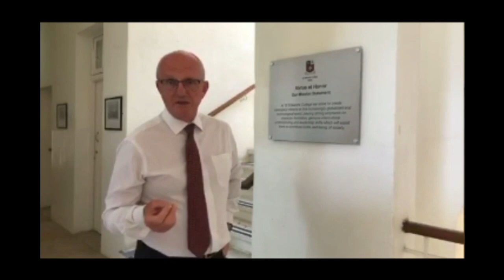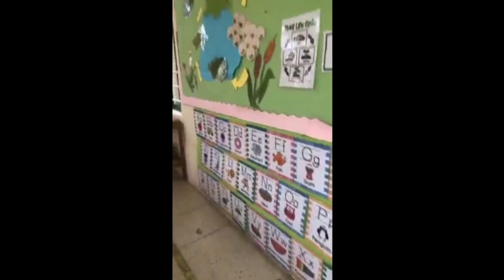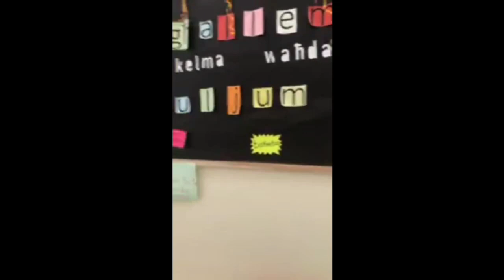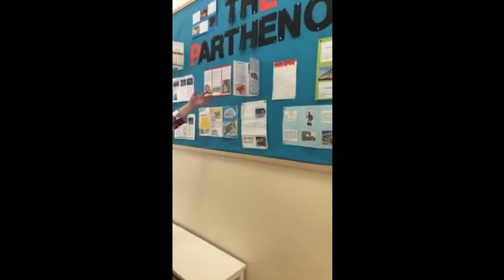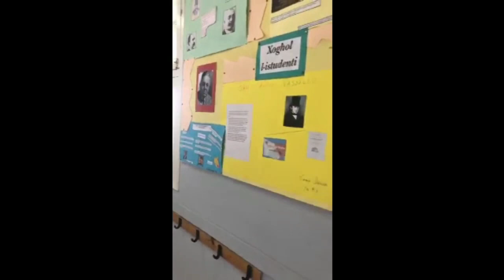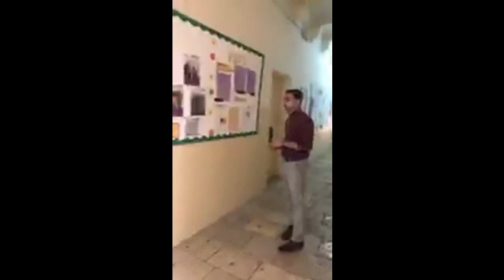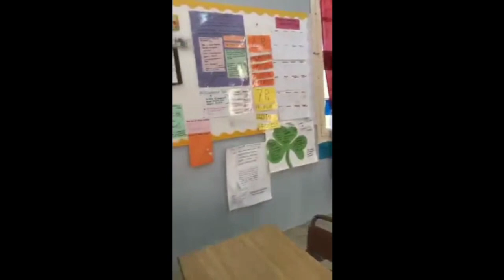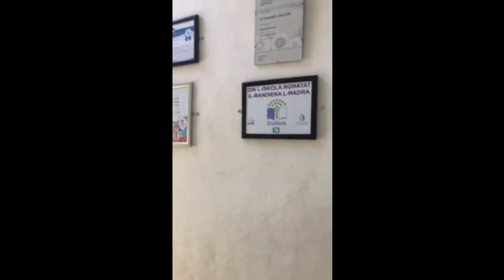St. Edward's College Open Day 2020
St. Edward's LIVE Open Day on 27th May.